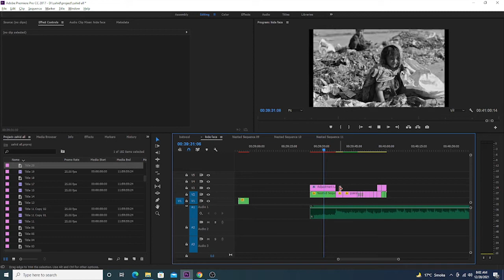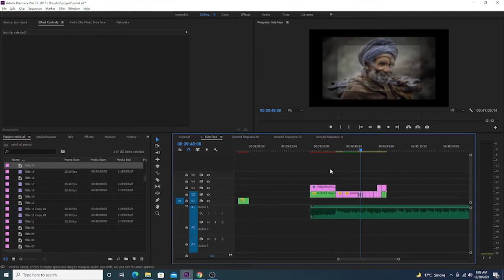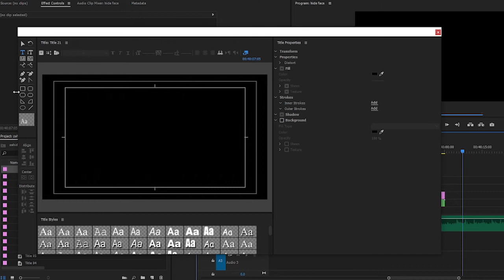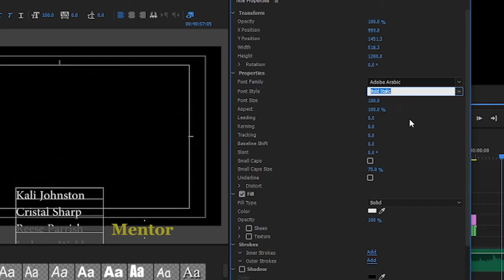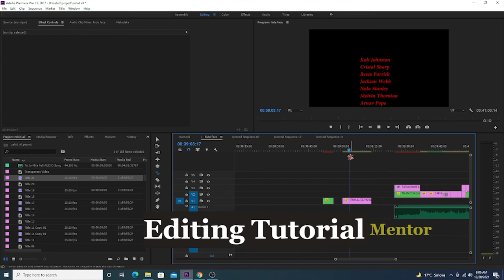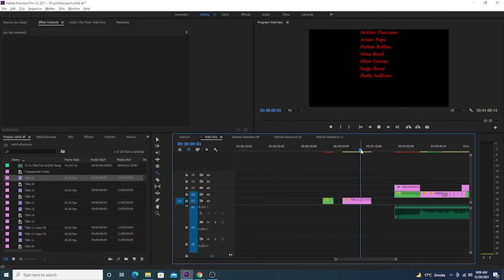Rolling Credits - Adobe Premiere Pro CC Class 09 - Urdu / Hindi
Hey Everyone! Here's Class 09 of Adobe Premiere Pro CC Classes. In this class you will learn how to add Rolling Credits as you have seen at the end of movies.

Edit Faster with 20 Keyboard Shortcuts for Premiere Pro
In today's video I show you everything you need to know as a beginner about adobe premiere pro video editing in 2020/2021.